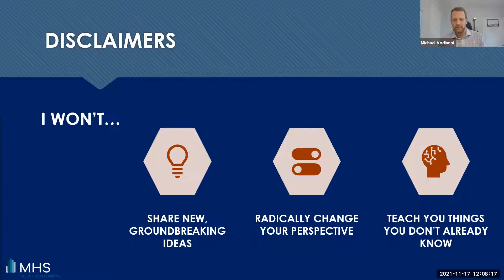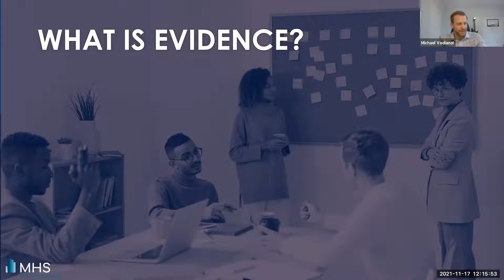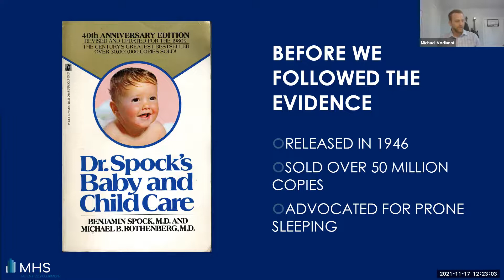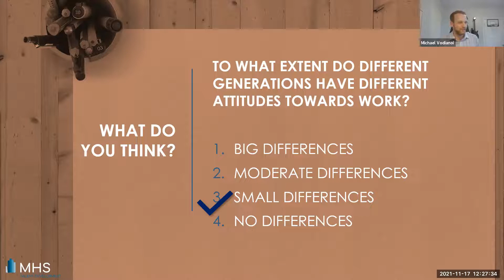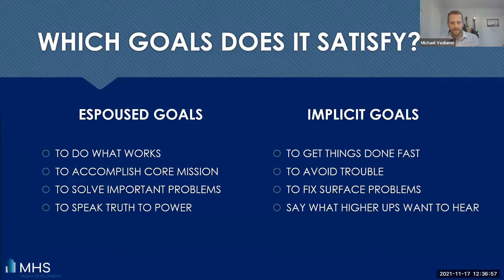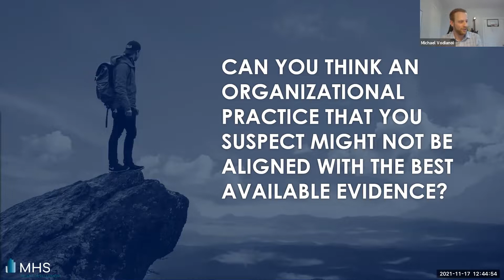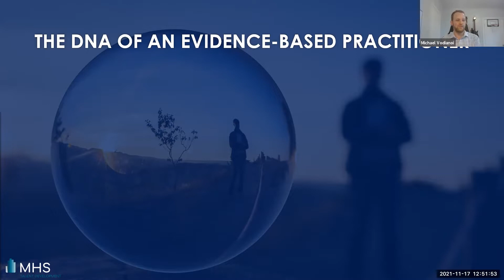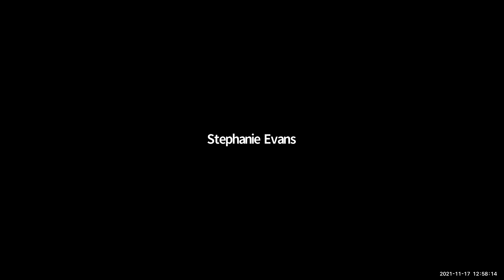Becoming an Evidence-Based Practitioner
In this "I-O Talk", you’ll learn what it means to be an “evidence-based practitioner” and how this differs from common approaches to decision making in higher education (e.g., best practices).

Presenter: Michael Vodianoi is a Research Scientist at MHS Assessments, where he leads the development of assessments that are used by companies around the world to help people reach their full potential. He is passionate about evidence-based management, and is a strategic advisor for ScienceForWork, an educational platform that helps leaders use scientific research to improve their management decision-making, with over 80,000 readers per year. Michael has a master’s degree in Industrial-Organizational Psychology from Hofstra University and is a registered member of SIOP (the Society for Industrial & Organizational Psychology) and GAABS (the Global Alliance of Applied Behavioural Scientists).